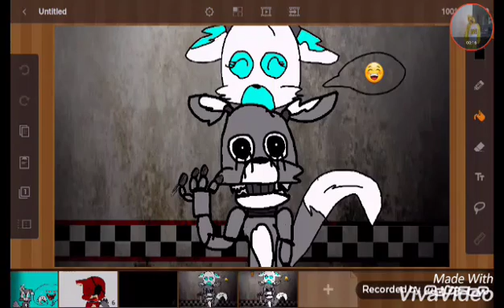Tom dog meme with Wolfie (a character i made up)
If you don't get it basically foxy just called me stupid Wolf and wolfie heard that (P.S Wolfie's my bf :3) so wolfie scratched foxy wolfie is the nicest person in the world and will do anything for me :3